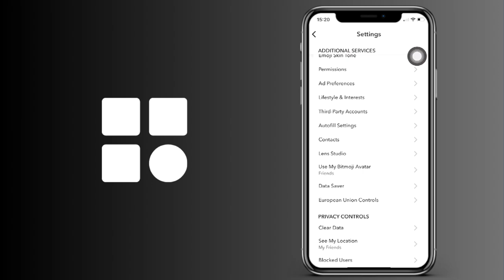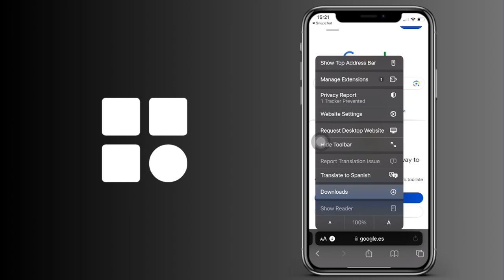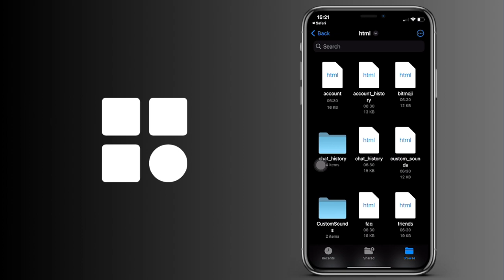Cómo ver el registro de videollamadas en Snapchat (IOS y Android)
Cómo ver el historial de videollamadas en Snapchat (IOS y Android)